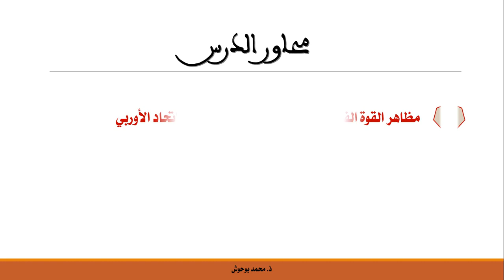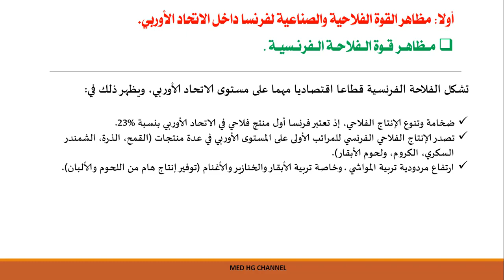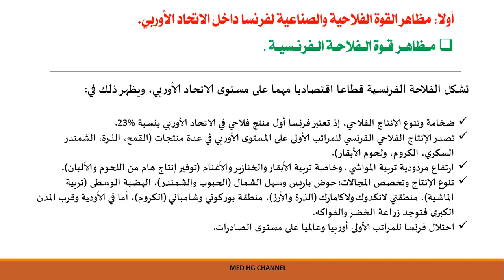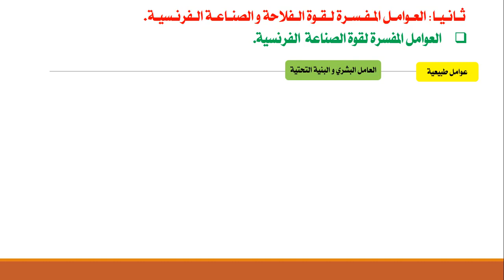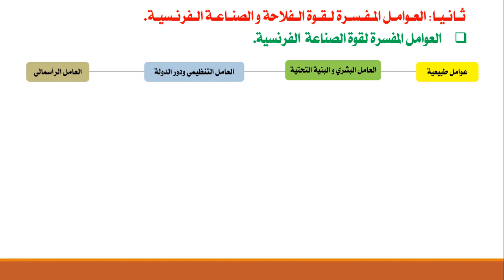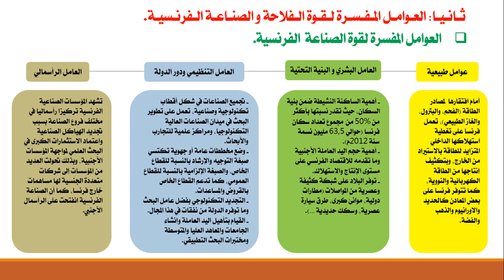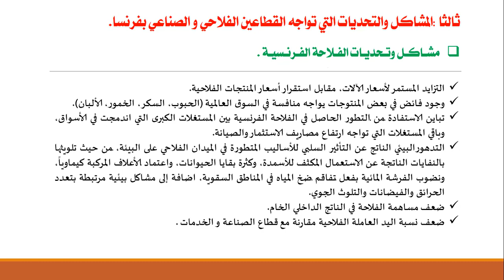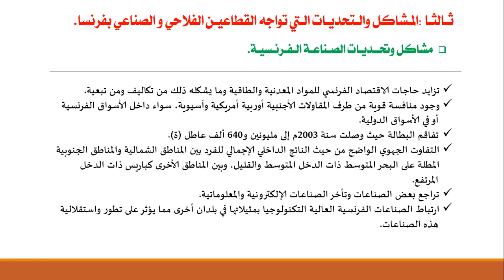فرنسا: قوة فلاحية و صناعية كبرى في الاتحاد الأوربي/2 باك آداب وعلوم إنسانية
محاور درس: فرنسا قوة فلاحية وصناعية كبرى في الاتحاد الأوربي :
1- مظاهر قوة القطاعين الفلاحي والصناعي بفرنسا
2-العوامل المفسرة لقوة القطاعين الفلاحي والصناعي
3- التحديات التي تواجه القطاعين الفلاحي والصناعي